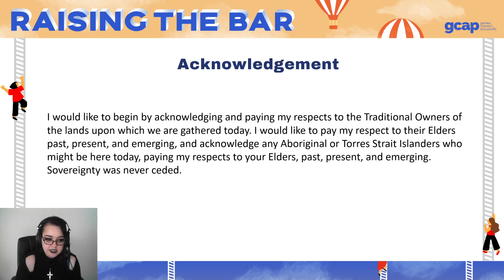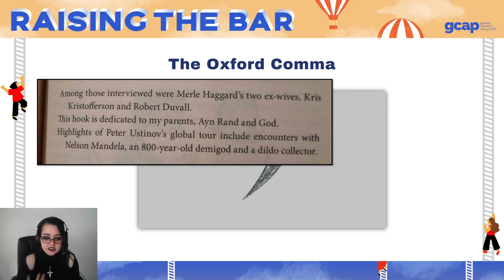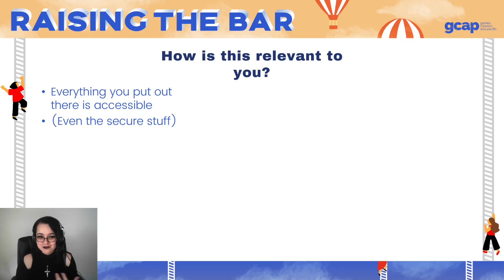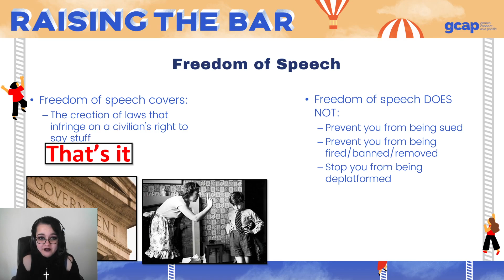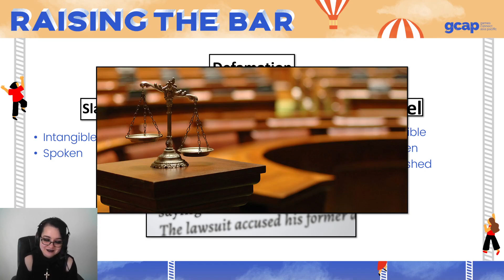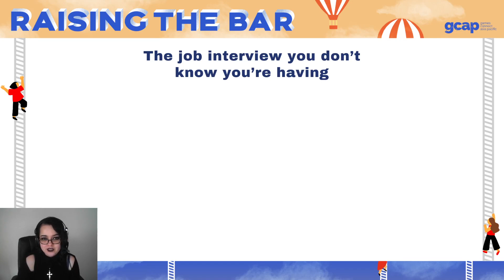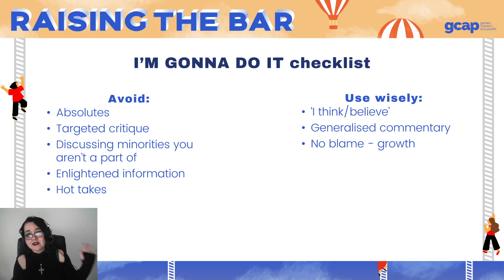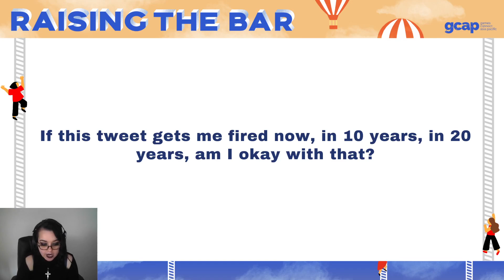How Not To Tank Your Career In 280 Characters Or Less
One would hope in a medium of communication that we don't have to answer the question as to why we should care about clarity and intent. However, communication is messy at the best of times but at the worst of times it can be relationship-ending. Be that relationship with a significant other, your industry, or your place of work. Misinterpretation of an otherwise thoughtless comment in the rapid space of the internet can lead to far-reaching disaster. On top of that, how are you meant to ensure you are correctly interpreted? What do you do when you make a mistake?

When your online communication is your personal brand, it is important to consider how you cultivate that presence. This talk covers the quick and dirty breakdown of communication 101, how to avoid mistakes before they happen, and how to prepare to stick by your word.